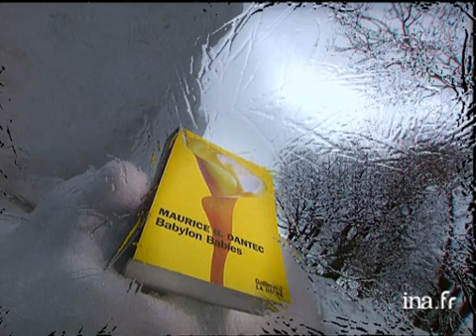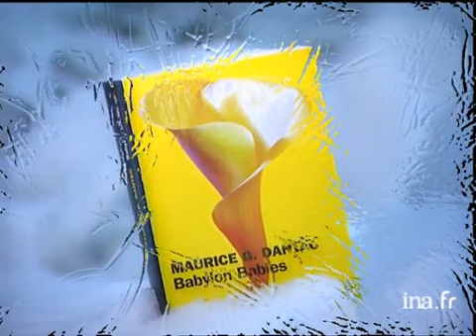Maurice G. Dantec "Babylon babies" | Archive INA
Maurice G. Dantec
3 avril 1999
- Dans la neige du Québec, Olivier BARROT présente le livre (polar) de Maurice G. DANTEC "Babylon Babies". Images d'archive INA